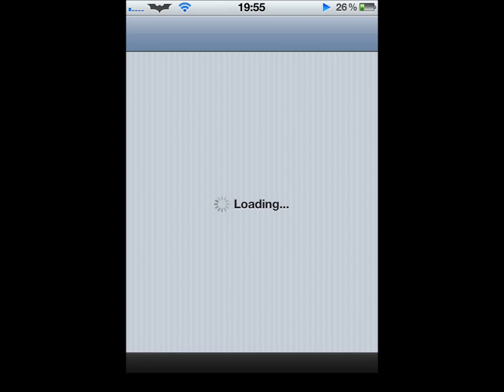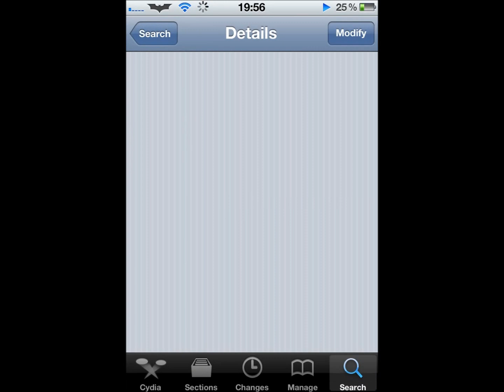How To Install GpsPhone (Game Boy Advance Emulator) Free On iPhone/iPodTouch 2012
This quick video will show you how to install Gpsphone onto you IOS device. I will also show you how to get a few games to start you off.